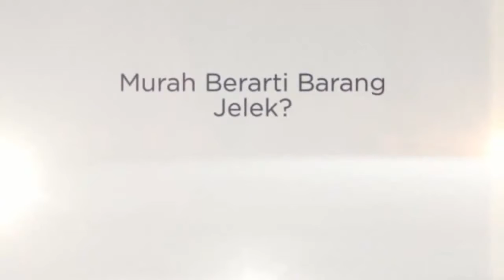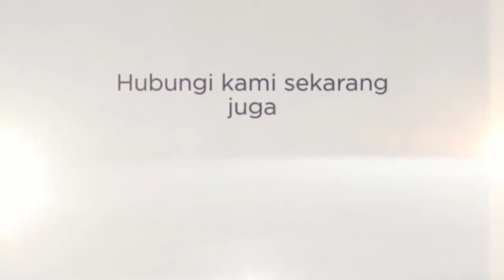081809595918 Xl | Harga Pipa Pvc Termurah,Harga Pipa Pvc Paling Murah